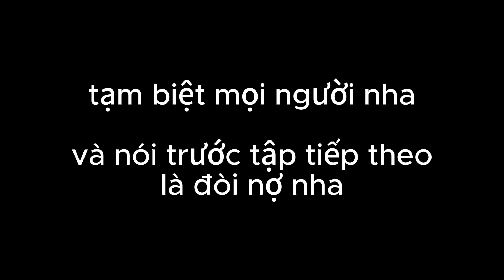hành trình giảm cân tập 1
video sẽ là 1 bộ phim xàm lol nha hehe